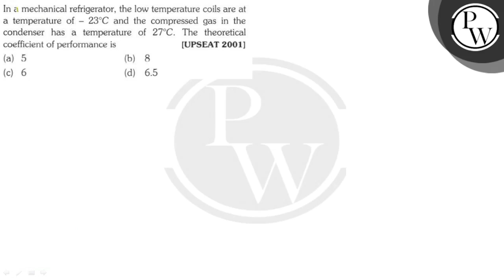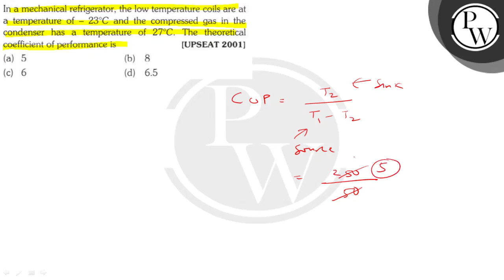In a mechanical refrigerator, the low temperature coils are at a te...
In a mechanical refrigerator, the low temperature coils are at a temperature of \( -23^{\circ} \mathrm{C} \) and the compressed gas in the condenser has a temperature of \( 27^{\circ} \mathrm{C} \). The theoretical coefficient of performance is
[UPSEAT 2001]
\( \mathrm{P} \)
(a) 5
(b) 8